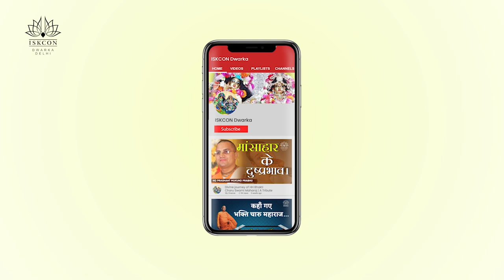शास्त्रों की बातें हमें logical क्यों नहीं लगती || Prashant Mukund Prabhu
About ISKCON: The teachings of the International Society for Krishna Consciousness (ISKCON) are based on ancient Vaishnava scriptures: Srimad-Bhagavatam (commentary on the Vedas), Srimad Bhagavad-gita (the personal teachings of Lord Krishna), and Sri Chaitanya-Charitamrta (the teachings of Lord Chaitanya). The basic tenet of these teachings is that each living entity is an eternal spirit soul and has a distinct relationship with God, Krishna.

Fill out the form to get blessings from Lord Krishna on your birthday and Anniversary-